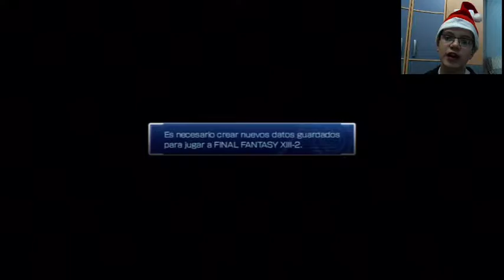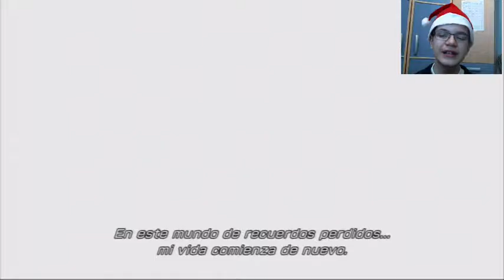Saga Legendaria - Final Fantasy XIII - 2 (Rincón Variedad)